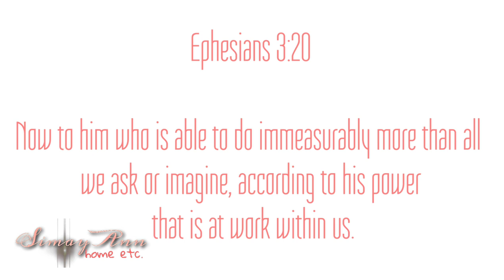BUTTERED GARLIC CRAB MADE SIMPLE